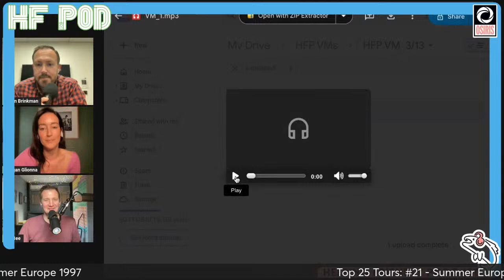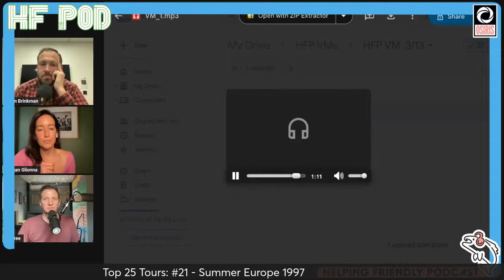Top 25 Tours — #21 — Summer ‘97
Thanks for joining us as we continue on this journey!